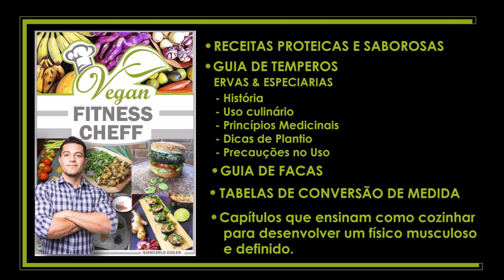Jejum Intermitente para Mudança Corporal | Jejum causa perda muscular ?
Jejum Intermitente; Ganho Muscular; Alimentação Vegetariana/Vegan

As informações contidas nos vídeos não pretendem substituir a consulta ao profissional da área da saúde ou servir como recomendação para qualquer plano de tratamento. Em caso de dúvidas procure seu médico.

A Psicologia e Nutrição são ciências em constante mudança, os vídeos são produzidos baseados nos Artigos Científicos mais recente até a data.
Perante o código de ética os vídeos têm somente caráter de prestar informações de fins estritamente educativos, não são divulgados endereço e telefone de consultório, clínica ou serviço.

ESTUDOS:
Jejum e aumento de (GH):